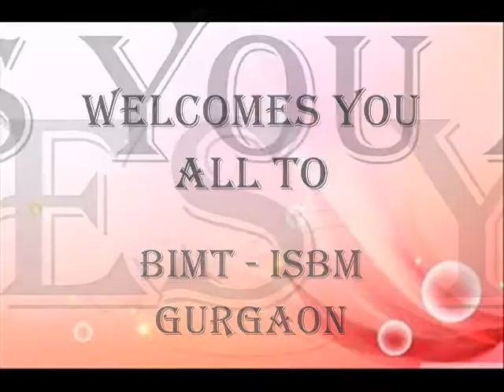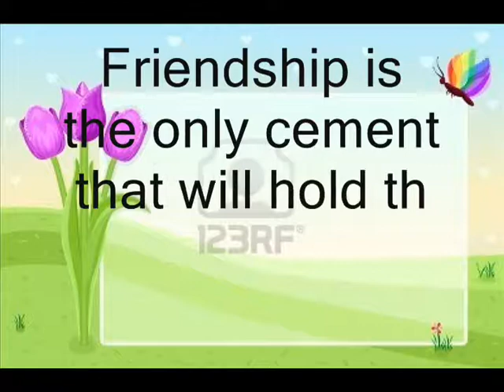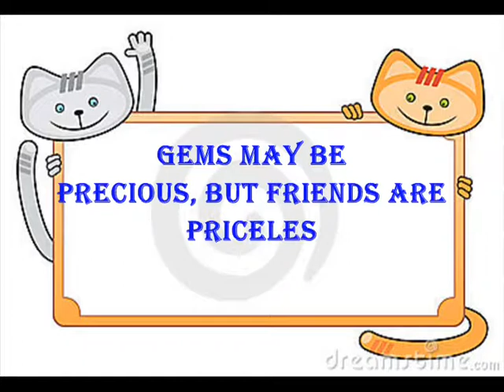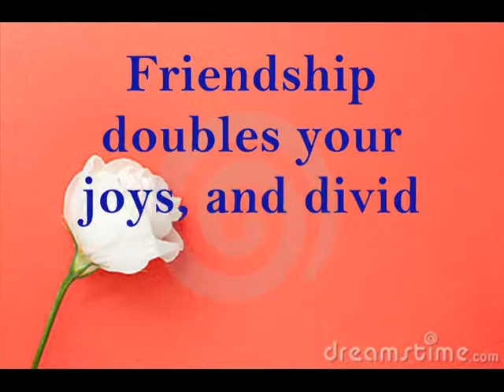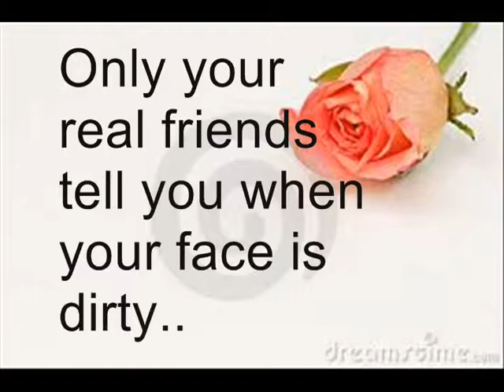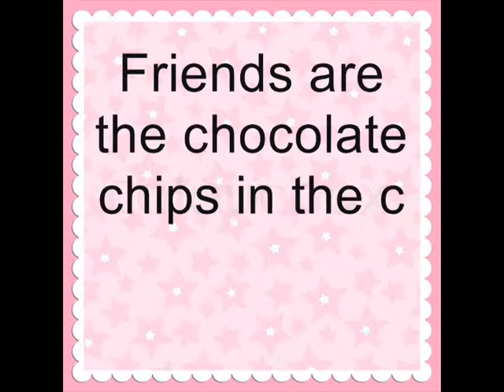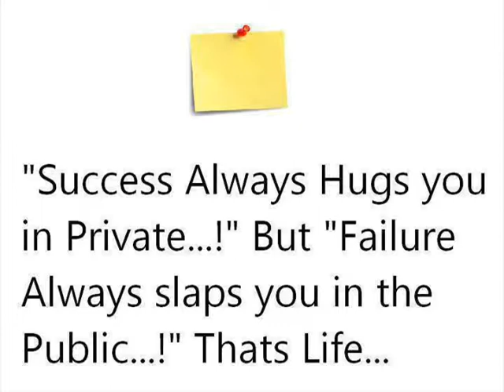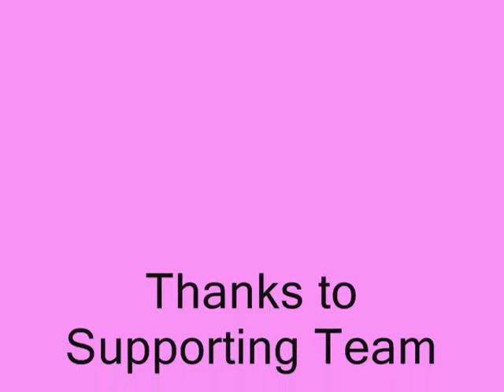BIMT- ISBM (DREVAS) - Gurgaon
A short movie clip about my college, my Batch-mates, my juniors...  Movie inaugurated on Fresher's Party... on 26th Oct, 2013..